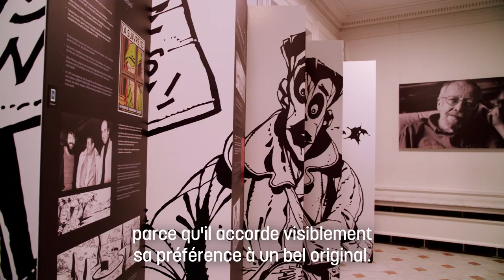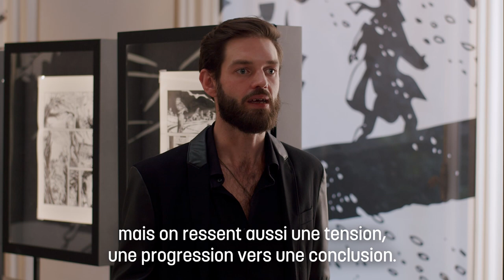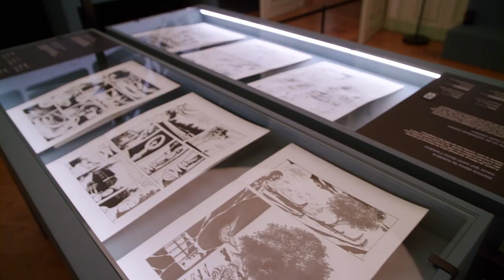[ NL/FR ] Roel Daenen en Dennis Mariën over Didier Comès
Het oeuvre van stripkunstenaar Didier Comès wordt door stripliefhebbers en stripkenners van over het hele land geapprecieerd. Vandaag neemt Roel Daenen, hoofdredacteur van Stripgids, ons samen met tekenaar en uitgever Dennis Mariën mee op ontdekking doorheen het universum van de Comès.

De tentoonstelling ‘Comès. Over Schaduw en Stilte’ bezoeken, kan nog tot 11/04/2021 in het BELvue museum.

Koning Boudewijnstichting – Erfgoed en cultuur

L’œuvre de Didier Comès est appréciée des spécialistes partout en Belgique. Aujourd’hui, Roel Daenen, rédacteur en chef de Stripgids, vous propose de découvrir l’univers de l’artiste à travers le regard du dessinateur et éditeur flamand Dennis Mariën.

Découvrez l’exposition « Comès. D’Ombre et de Silence » encore jusqu’au 11/04/2021 au musée BELvue.

Fondation Roi Baudouin – Patrimoine et culture